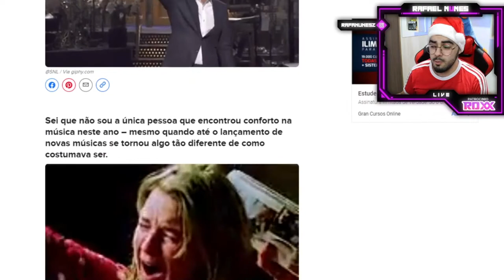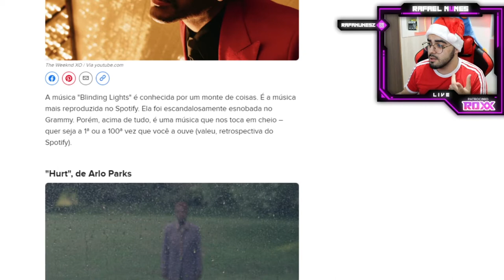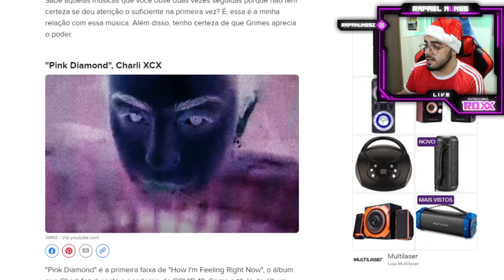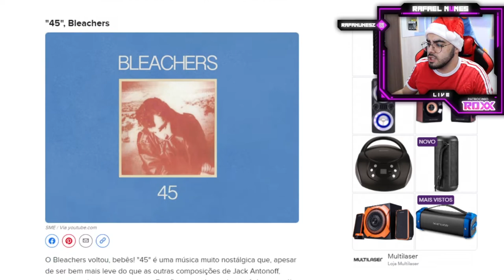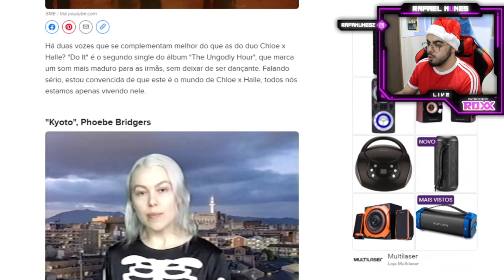AS MÚSICAS GRINGAS MAIS TOCADAS DE 2020!